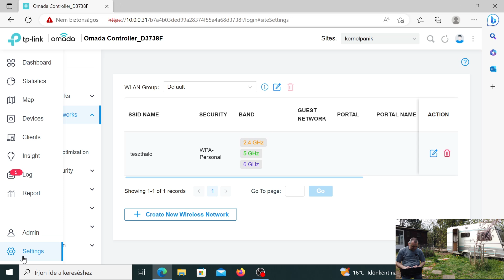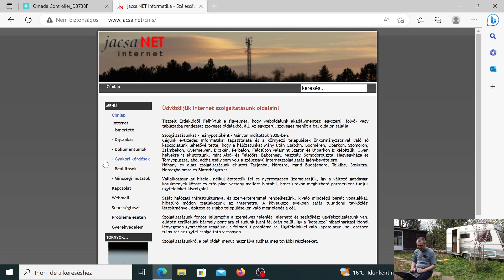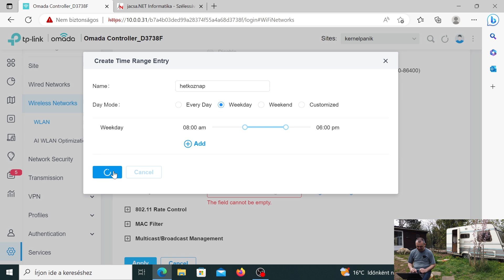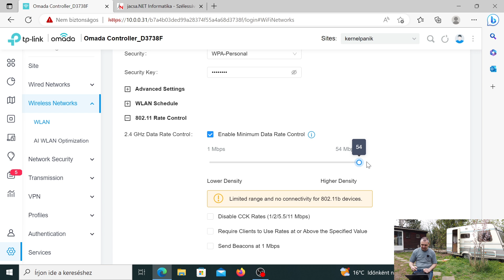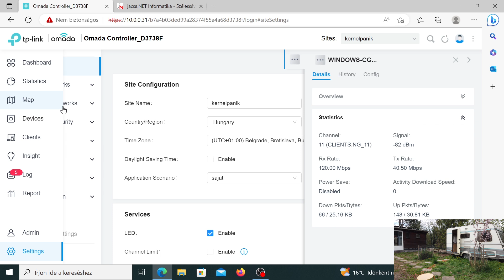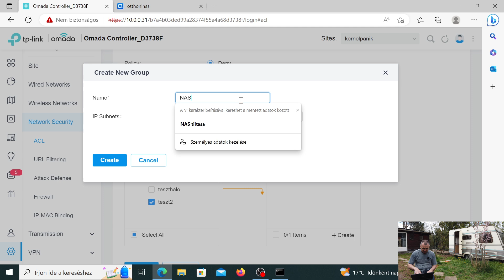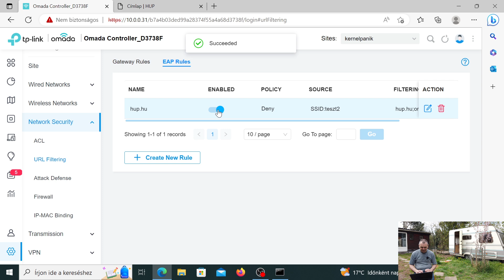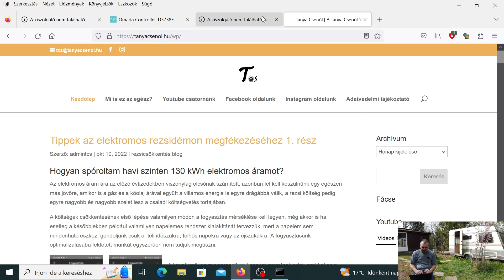Pár érdekes, extra WIFI beállítási lehetőség TP-Link EAP AP-n, Omada kontroller alatt 2023-04-01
Kivonat: Néhány "extra" beállítást nézünk meg, EAP RULE -okat, ütemezőt, rate control -t, körülnézünk a network security fül alatt. A videóban szereplő TP-Link eszközök az  @IngramMicroMagyarorszag   jóvoltából voltak nálam.